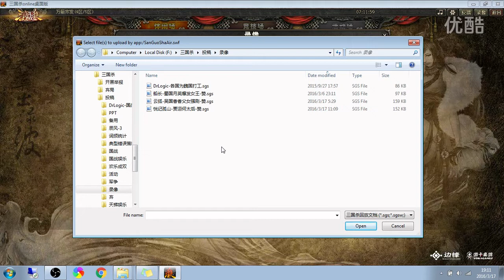国战，贾诩何太后乱武鸩毒收众敌，曹丕典韦行殇强袭魏窃喜，香香孙坚枭姬英魂父女阵，王司徒解说三国杀 超清